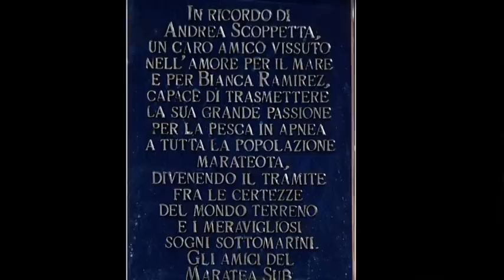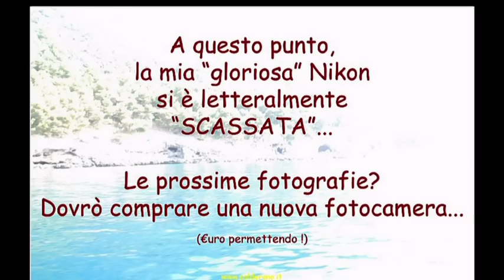Maratea - Un ricordo per Andrea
Posa della lapide commemorativa ad Andrea Scoppetta